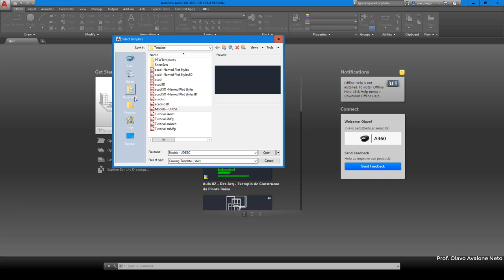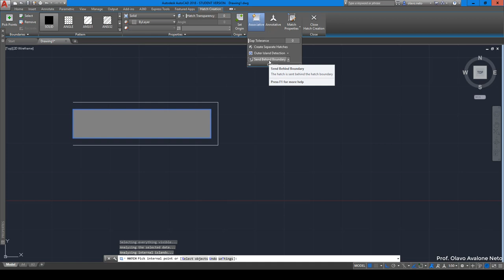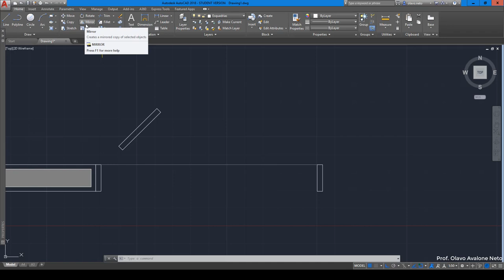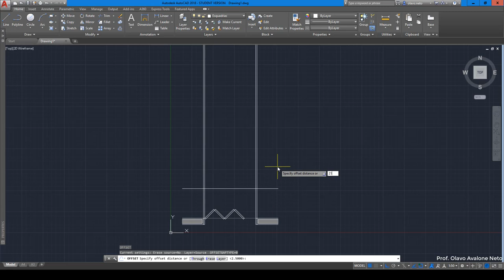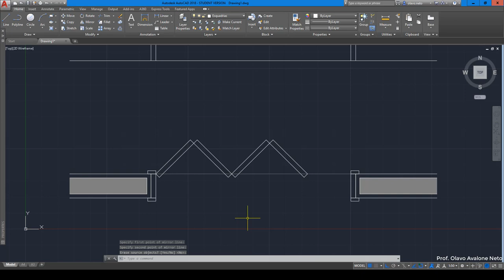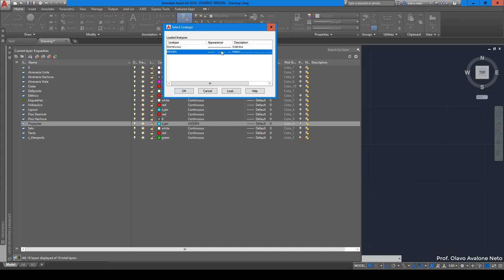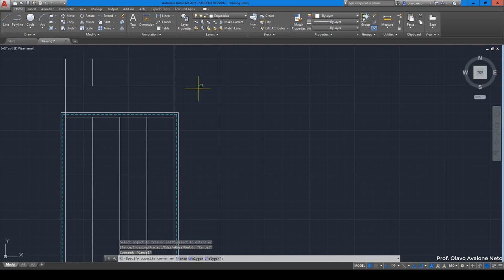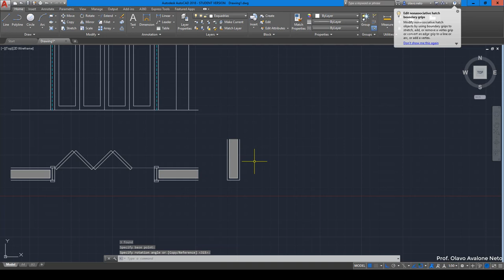Desenho Arquitetônico 2019.1 - Aula 03 - Desenho de Esquadrias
Conteúdo: desenho de esquadrias diversas.
Comandos: cópia, offset, trim,mirror, camadas, match properties, properties.